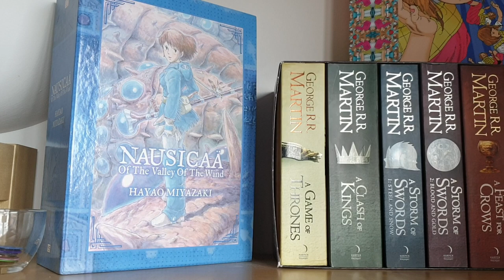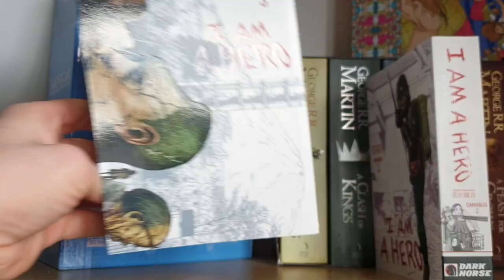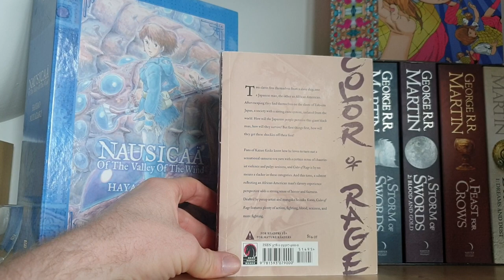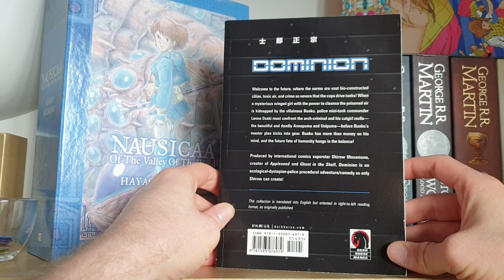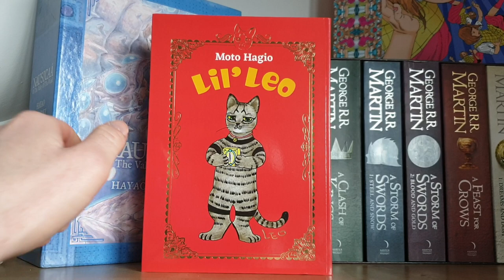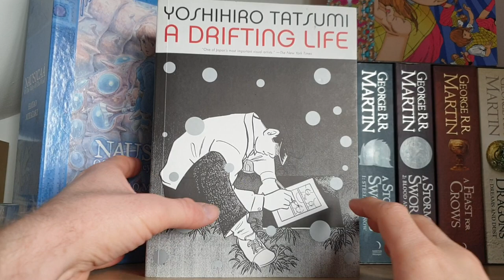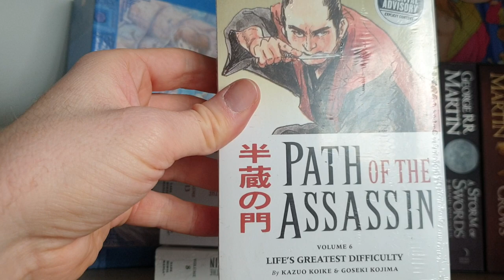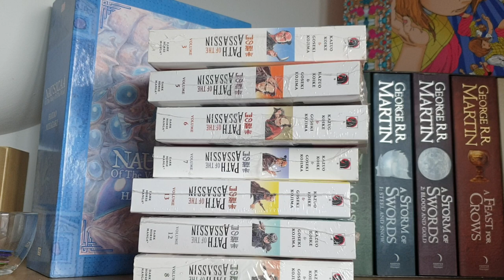October/November 2021 Manga Haul